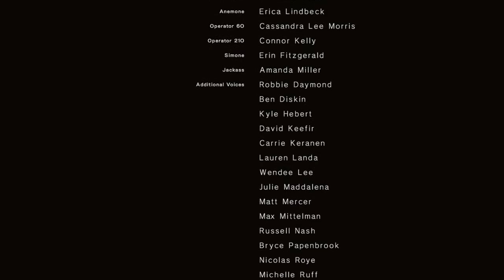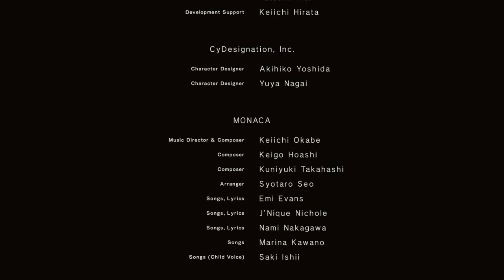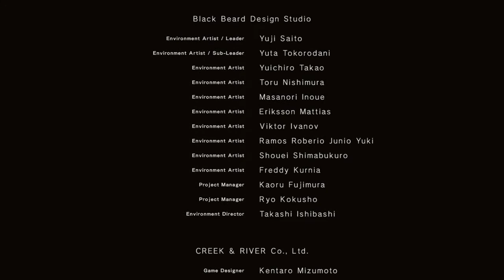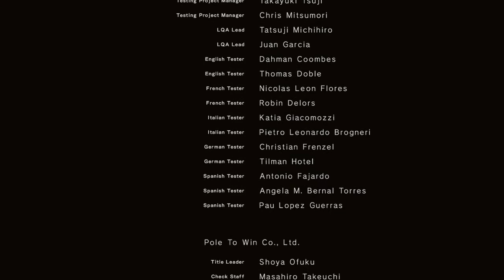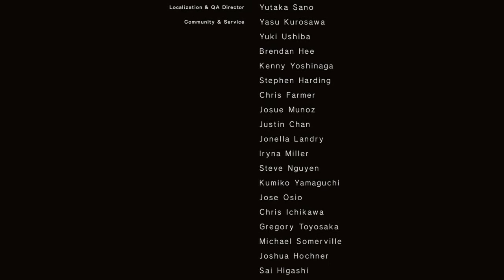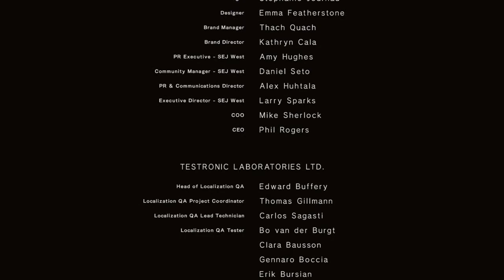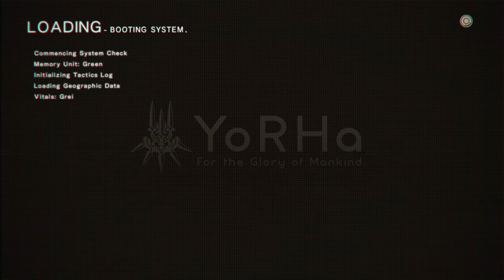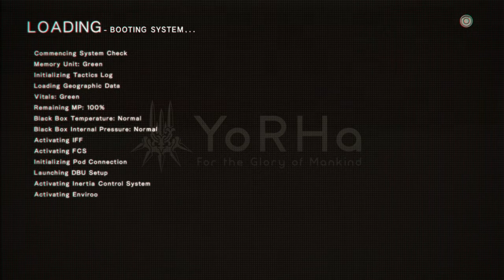NieR:Automata_Eve Boss Battle, Ending A... Wait There Are Multiple Endings Thats Awesome :)